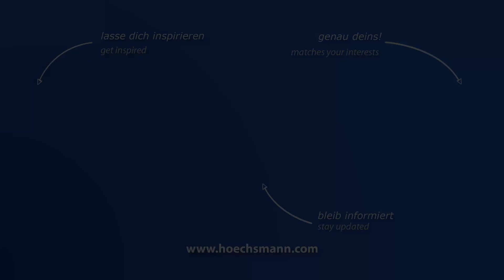MORBIDELLI AUTHOR M 600 (Höchsmann Klipphausen)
MORBIDELLI 5-Achs CNC-Bearbeitungszentrum AUTHOR M 600